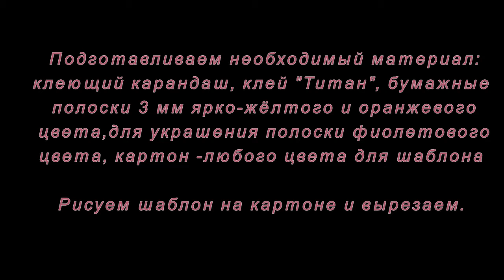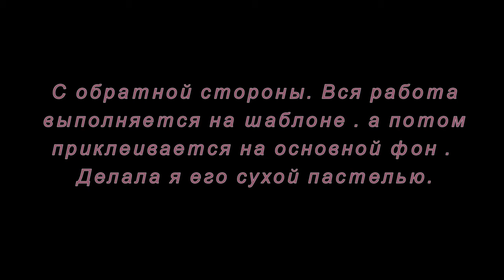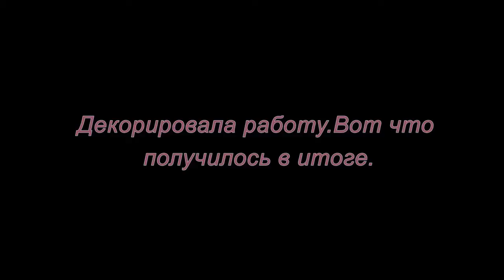Квиллинг. Жар-прица. Маст- класс.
Поделка для ребят в технике квиллинга на расчёске. Выполняется она просто. По фотографиям вы легко справитесь.